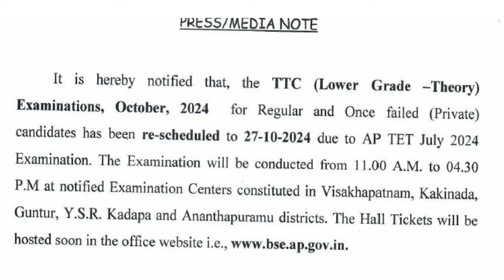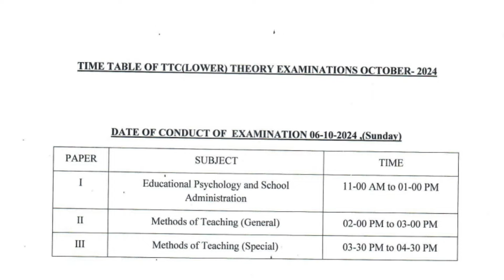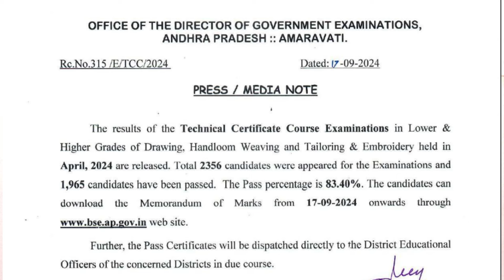42 Days Summer Training 2024 | AP DSC | TG DSC | DSK Drawing and Crafts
TTC 42 Days summer training course exams details.